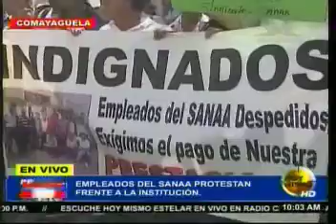Empleados del SANAA realizan protesta fuera de sus instalaciones.